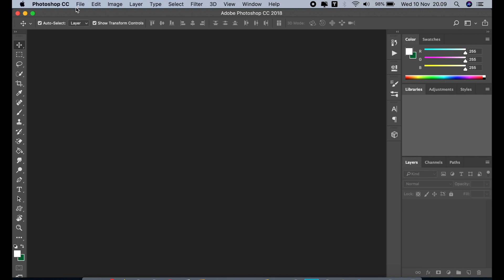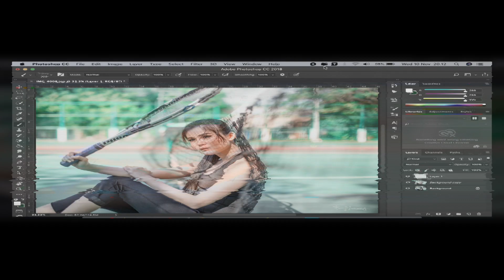How To Edit Professional Photography | Adobe Photoshop Sport Photos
For Beginners Portrait Photo Editing | Photoshop Easy Way To Make Your Photo Looks Better | How To Edit Professional Photography | Adobe Photoshop color Grading tutorial Sport Photos